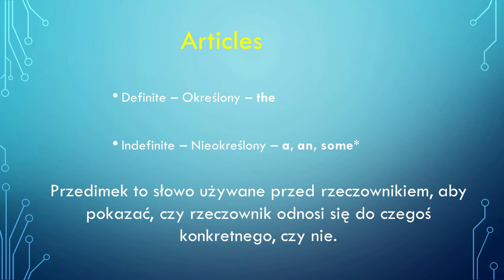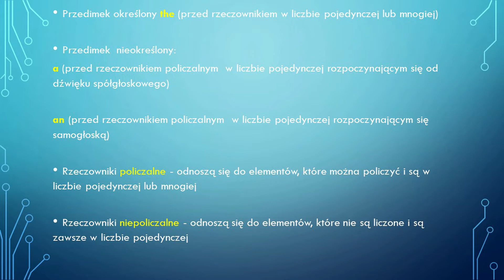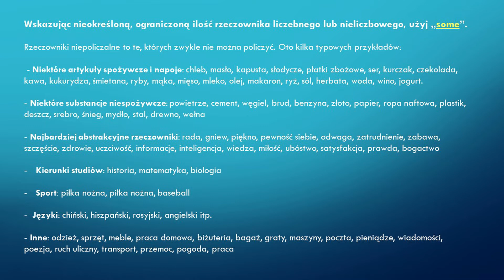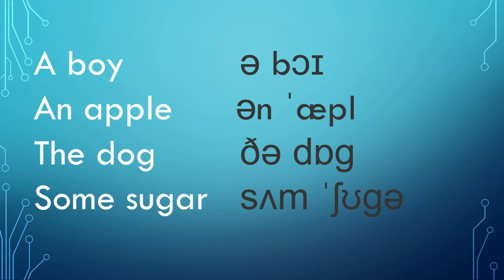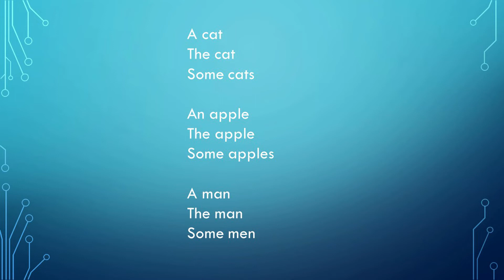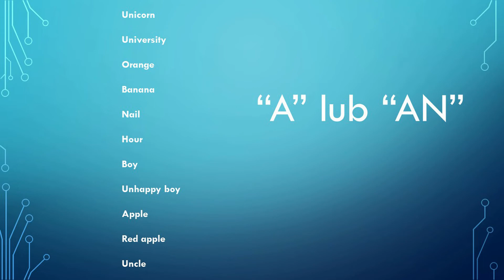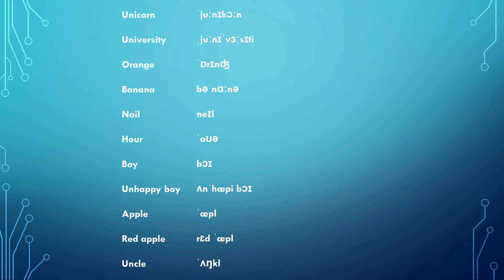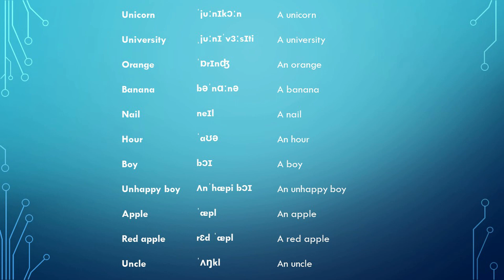Nauka angielskiego online - przedimki cz.1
Witam wszystkich i zapraszam na na kolejną lekcję języka angielskiego dla początkujących.
Dzisiaj rozmawiamy o
Gorąco zachęcam również do odwiedzenia mojej nowej strony na Facebooku poświęconej nauce języka angielskiego
Miłej nauki!